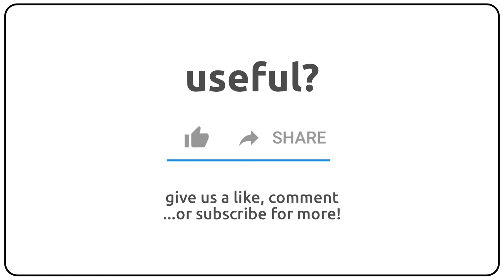How to pronounce mixed in english?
How to pronunce mixed in english
How to pronunce mixed in american accent 🇺🇸?
How to pronunce mixed in british accent 🇬🇧?
How to pronunce mixed in australian accent 🇦🇺?

Como se dice mixed en ingles?
Como se pronuncia mixed en ingles?